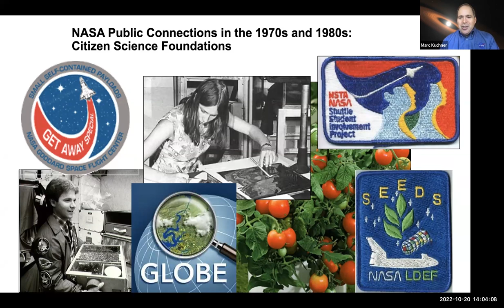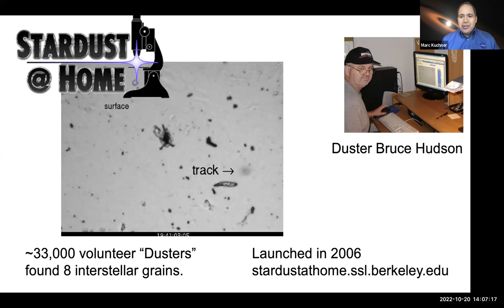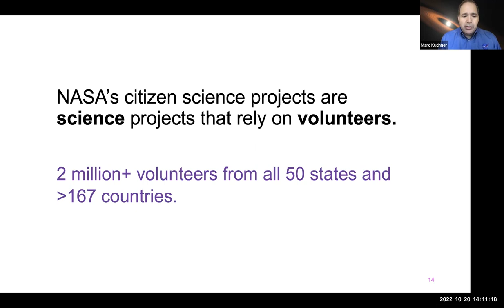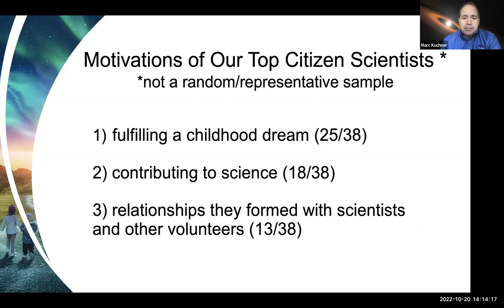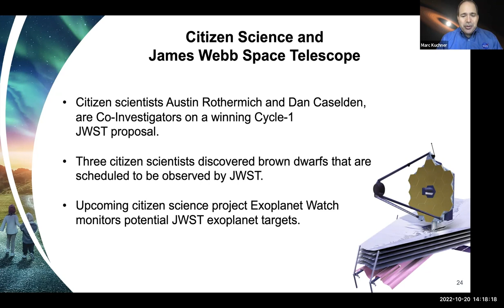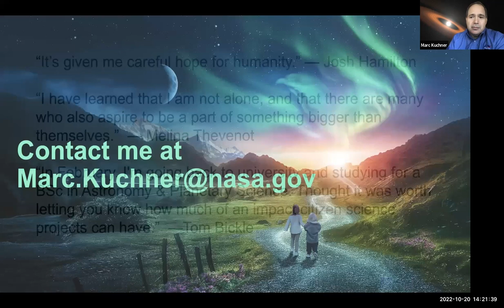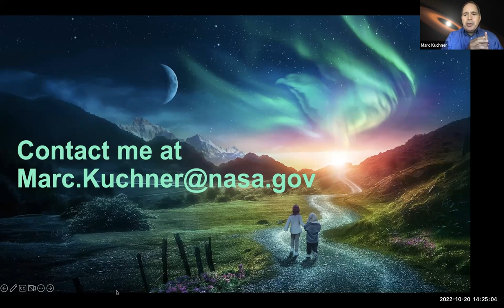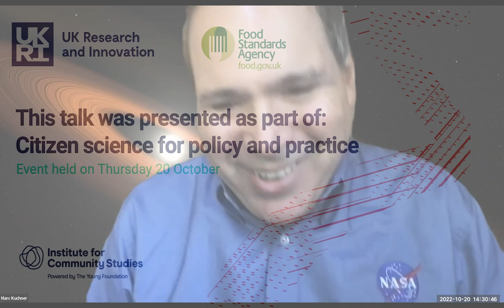Dr Marc Kuchner, Citizen Science Officer at NASA, at 'Citizen science for policy and practice'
Hear from Dr. Marc Kuchner, Citizen Science Officer at NASA, reflect on his organisation’s extensive work using citizen science approaches.

This keynote speech comes from the ‘Citizen science for policy and practice’, a one-day online event convened in October 2022 by UKRI, FSA and the Institute for Community Studies (with support from Government Social Research Profession). This event covered the impact of participatory research and citizen science on policy and practice, including exploring what citizen science is and the opportunities it offers for policymakers, funders and researchers alike.